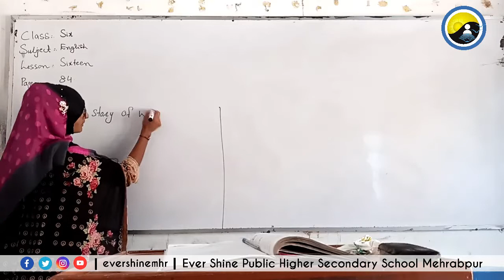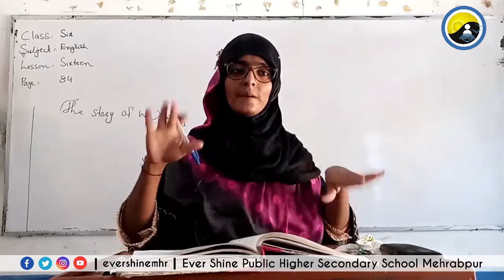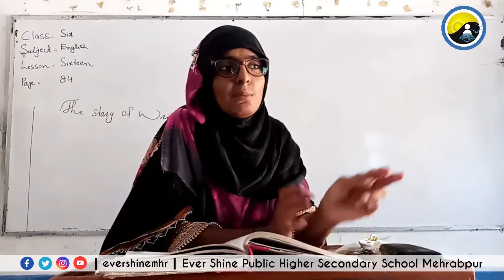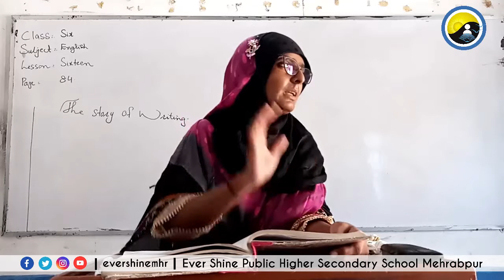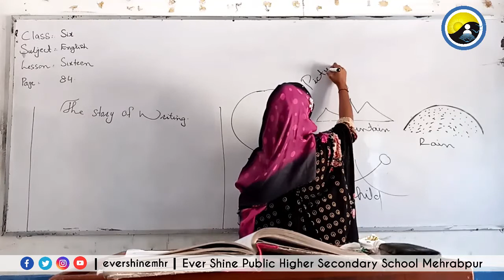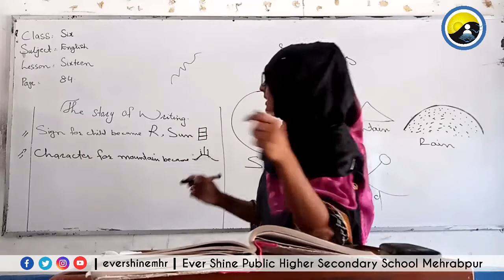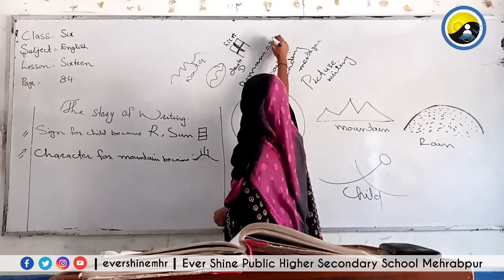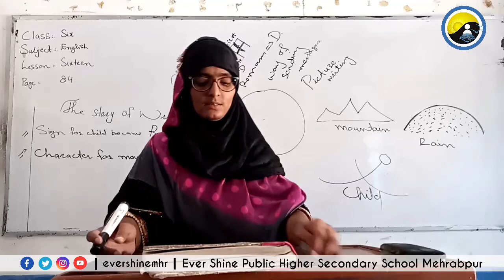Class Six | English | Lesson 16 | page 84